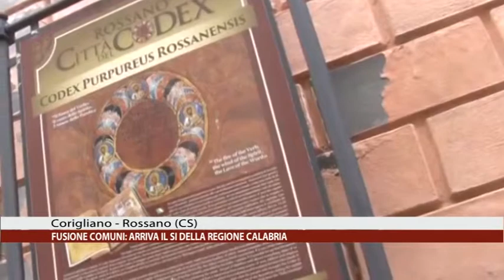Calabria News 24 Informa - Edizione del giorno